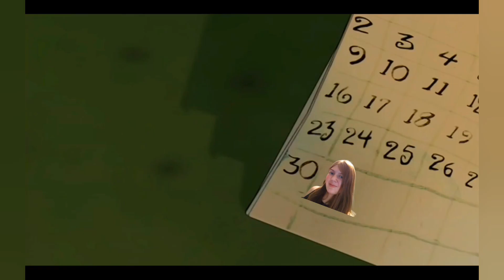Scary Godmother Halloween Is Ruined With Ivy Goode